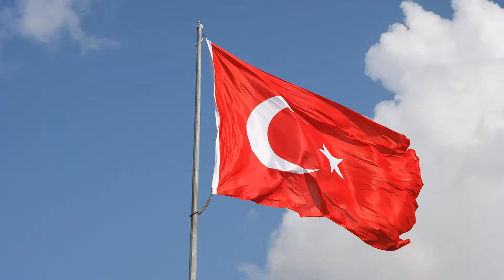THE MOST BEAUTIFUL FLAG OF THE WORLD